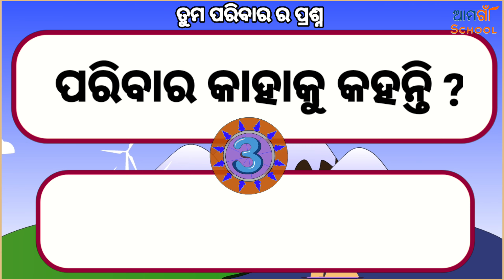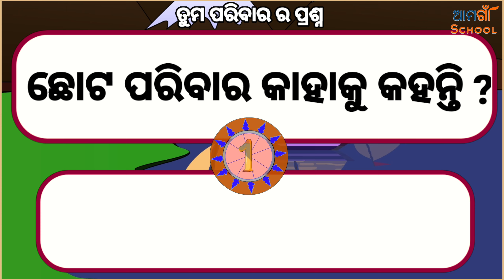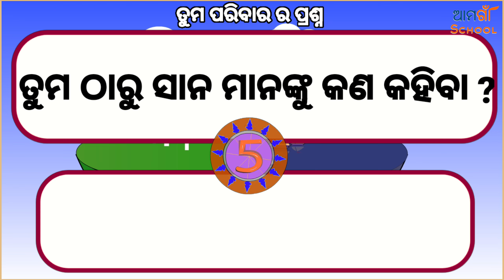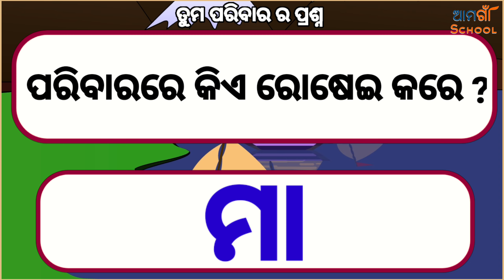ତୁମ ପରିବାର //Odia quiz//Odia GK//Odia general knowledge//Odia Sadharan Gyan// On line class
ତୁମ ପରିବାର Odia GK Odia quiz Odia general knowledge Odia Sadharan Gyan On line class.

WELCOME

My channel

please